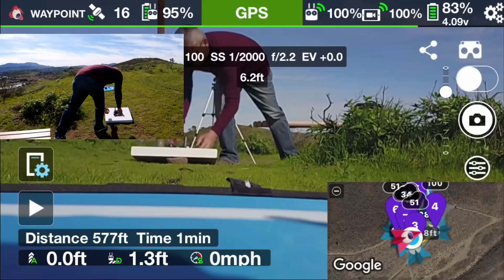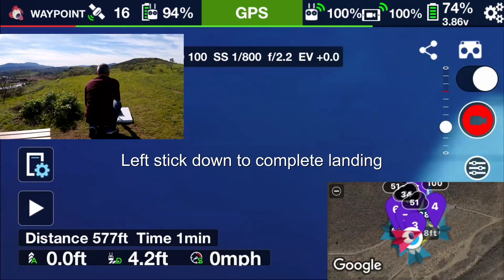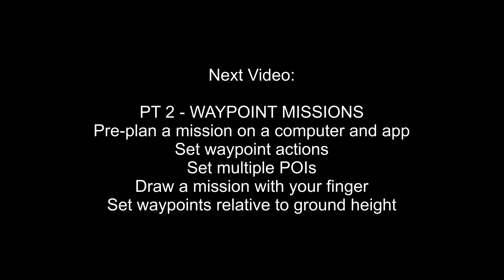I LOVE LITCHI SERIES - Pt 1 Autonomous Flight - DJI Mavic Pro / Platinum Phantom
Why should you get the Litchi app for DJI drones?  This video series will explain all the great and unique features in detail, and how to use them to easily make amazing videos, high-resolution 360 panoramas and fly in virtual reality!

This is part 1 of a series of videos specifically about the Litchi app.